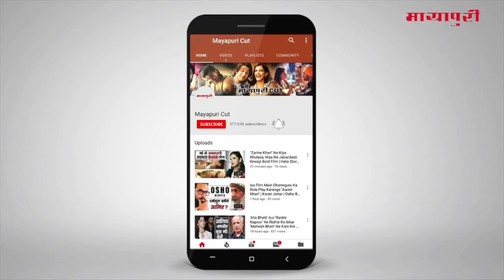Horror Film "Amavas" Ki Shooting Ke Waqt Darr Gayi Thi "Nargis Fakhri" | Sachin Joshi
हॉरर फिल्म अमावस में नरगीस फाखरी पहली बार हॉरर फिल्म में काम करने जा रही हैं। फिल्म में नरगीस के ऑपोजीट सचीन जोशी हैं।पर क्या आप जानते हैं कि जिस घर में इस फिल्म की शूटिंग हुई वो घर हाटेड था